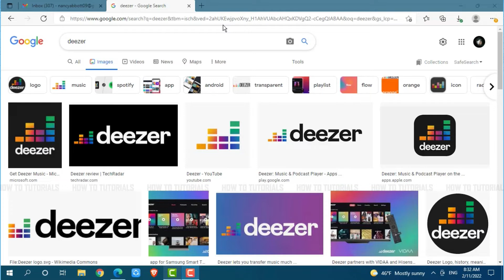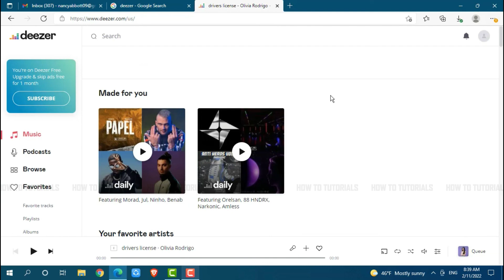How To Login Deezer Account 2022 | Deezer.com Sign In Help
"How To Login Deezer Account 2022 | Deezer.com Sign In Help - A Video Guide by How To Tutorials.

This tutorial video guides you the steps on how you can sign in into Deezer account.
1. Open browser and search in for deezer.com and press ‘Enter’.
2. At the webpage click on ‘Log In’.
You will get logged in into deezer account.